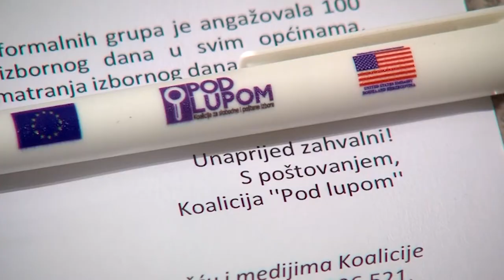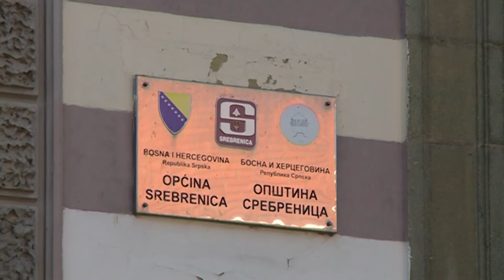Grujičić načelnik Srebrenice, probosanske stranke uputile apelaciju Ustavnom sudu BiH - 22.02.2021.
Nakon što su izbori u Doboju i Srebrenici poništeni zbog niza neregularnosti tokom izbornog proces, jučer su održani ponovljeni izbori. U Doboju je pobijedio Boris Jerinić iz SNSD-a, a pobjedu je i u Srebrenici odnio kadar ove stranke – Mladen Grujičić. Čitav izborni proces pratila je Koalicija Pod lupom koja je ocijenila da su izbori održani mirno, ali u sjeni bojkota političkih stranaka i birača.